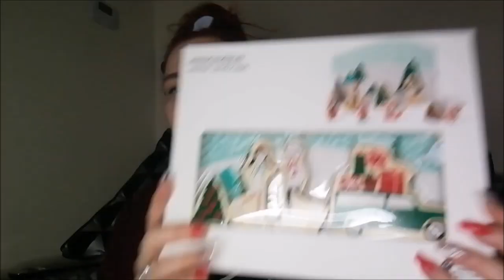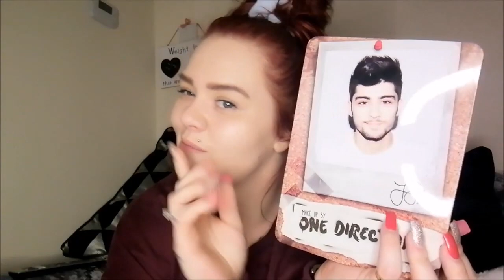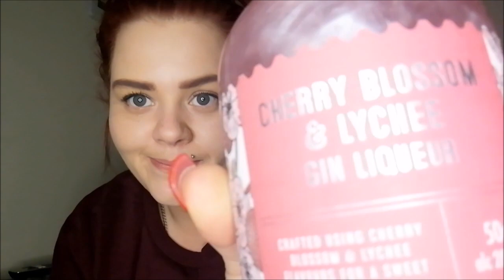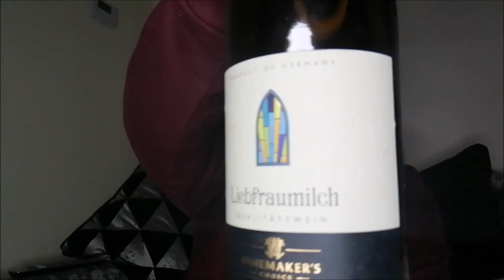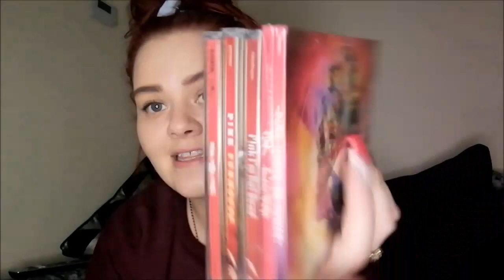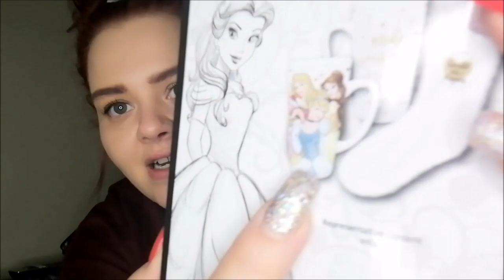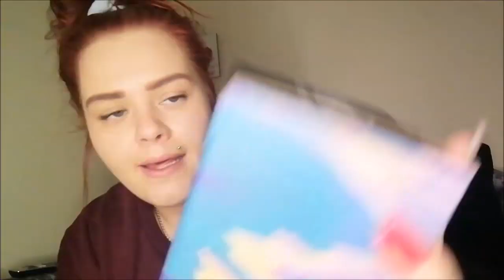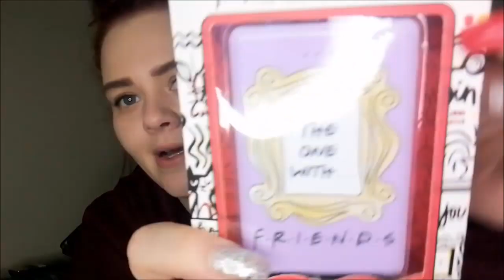What I Got For Christmas 2020